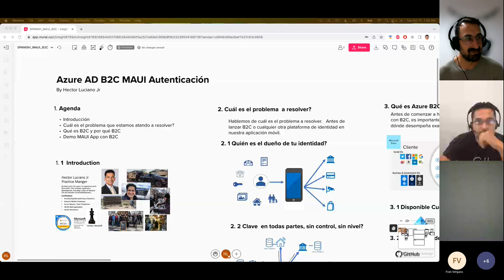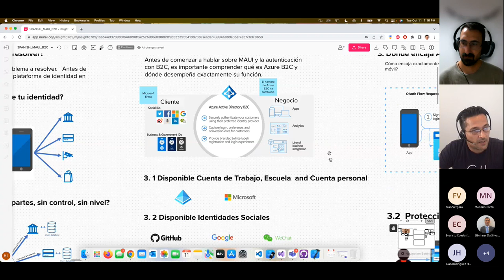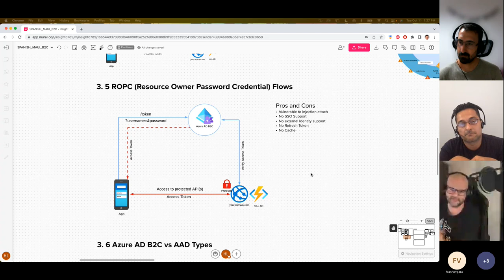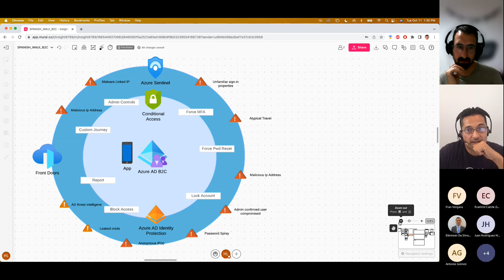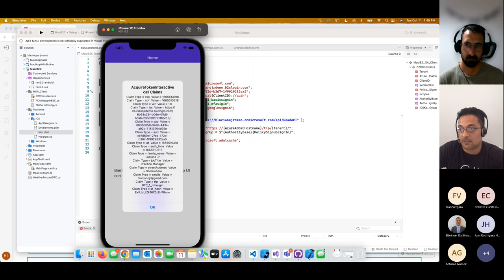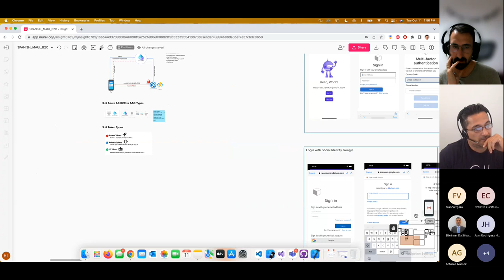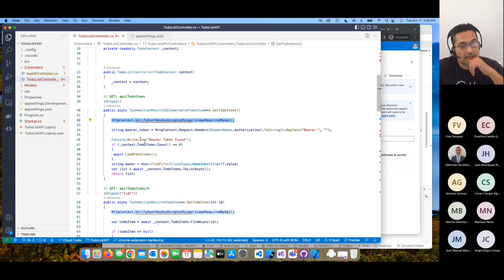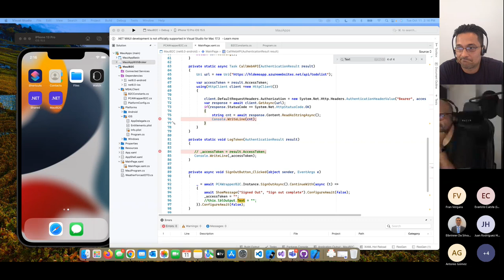Autenticación en MAUI con AAD B2C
¿Quieres aprender cómo introducir identidad y autenticación en aplicación móvil con MAUI?
Hoy en día, los clientes prefieren aplicaciones móvil que sean sencillas y proteger su identidad, por lo que veremos diferentes prácticas para usar B2C y MUAI.

Veamos el poder del B2C identity y autenticación móvil en MAUI